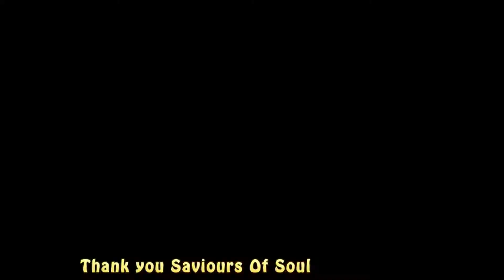The Saviours Of Soul - Live At Crompton's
On Sunday June 23rd 2013 The Saviours of Soul played at Crompton's in Horsham. Here we join the band for the first half. This video contains Signed Sealed Delivered, Let Me Entertain You, and Many more.